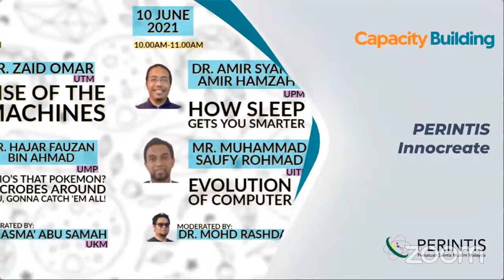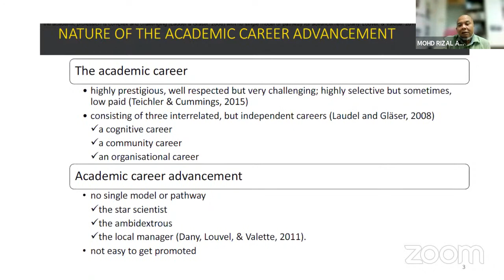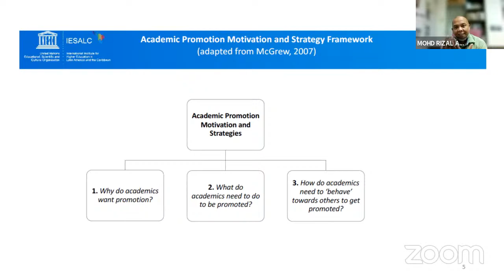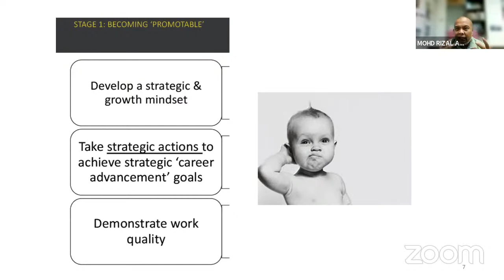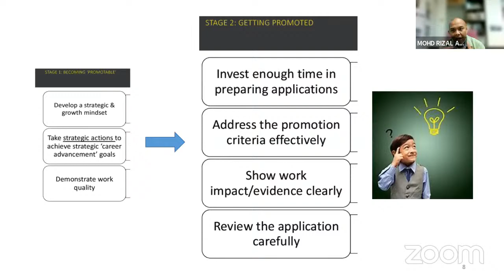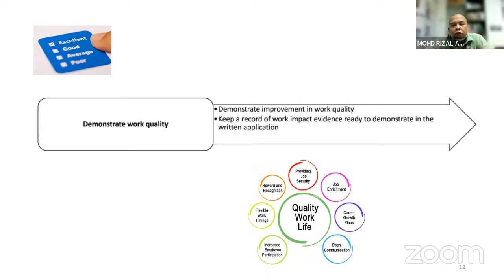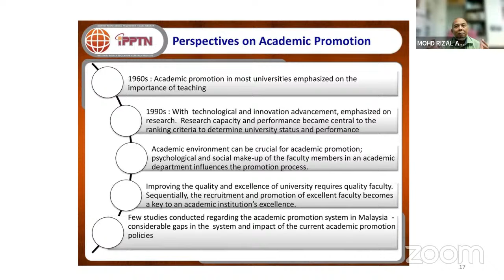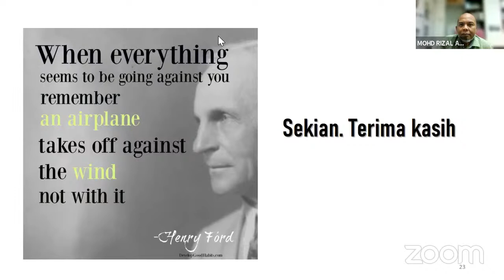EAST 2022 - Climbing The Academic Ladder: Tips and Strategies for Early-Career Academics